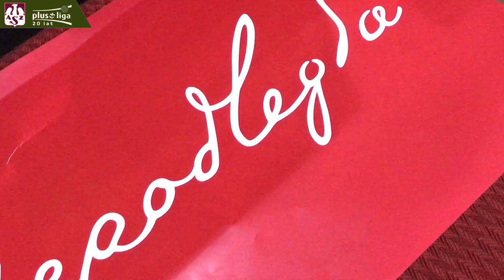AZS TV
Magiczna atmosfera, piękna, biało-czerwona flaga na trybunach i zwycięstwo po pięciosetowej walce. Zobacz, co działo się na parkiecie i trybunach, podczas meczu DlaNiepodległej z GKS Katowice.